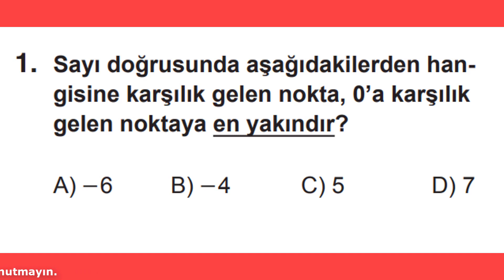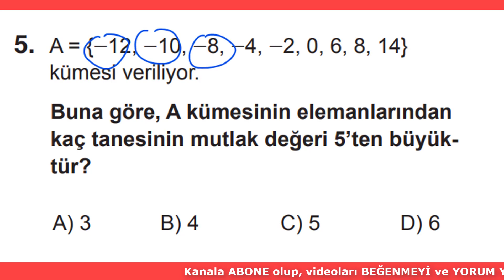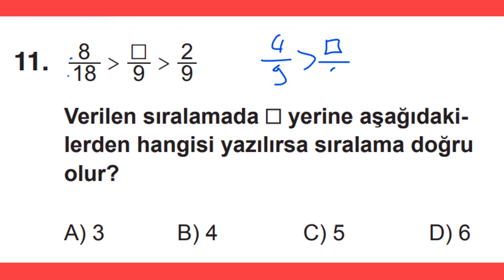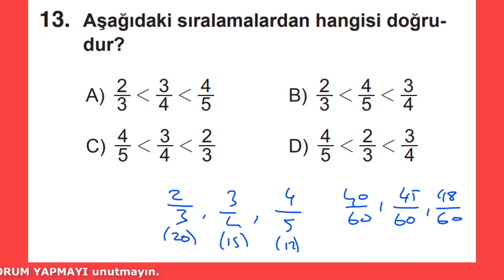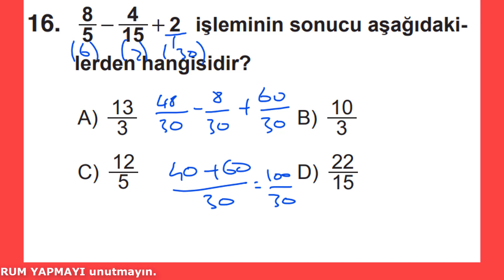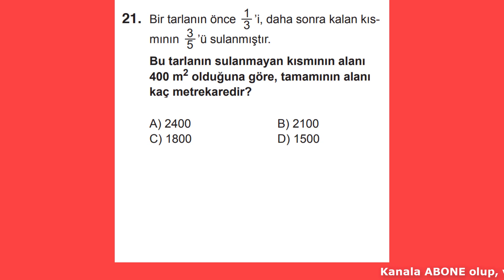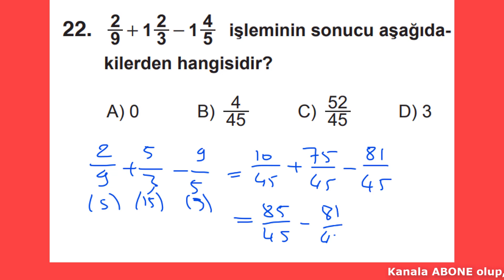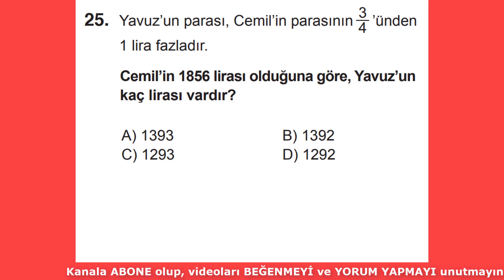6. SINIF MEB MATEMATİK ÇALIŞMA SORULARI 2. ÜNİTE SORULARININ ÇÖZÜMLERİ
6. sınıf Milli Eğitim Bakanlığı yardımcı kaynak kitapları, çalışma kitabı 2. ünite sorularının çözümleri. matematik yeninesil derskitabı çalışmakitabı #6.sınıf